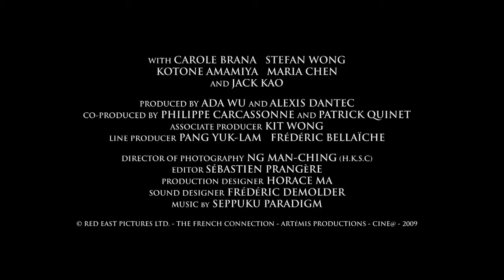Red Nights Trailer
During the reign of the first emperor of China, an ingenious torturer concocted an elixir that paralyzed its victim's limbs, while increasing the sensitivity of their nerve endings tenfold. Kept in a jade skull, the elixir could provoke sensations in infinite variations—everything from erotic caresses to appalling lacerations. Haunted by the desire to experience the extreme sensations caused by the elixir, the executioner kills himself with his own poison, intensifying his death experience. His pursuers never found the skull, which had been concealed within a large imperial seal. But the curse of the jade skull, responsible for its creator's death, will endure within the seal, bringing misfortune to all of those who possess it. FROM APRIL 2012